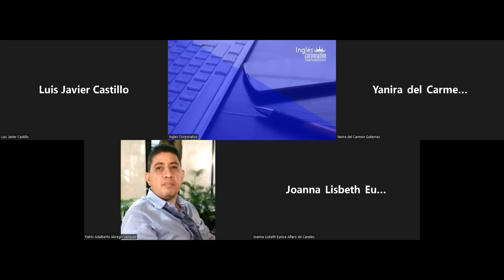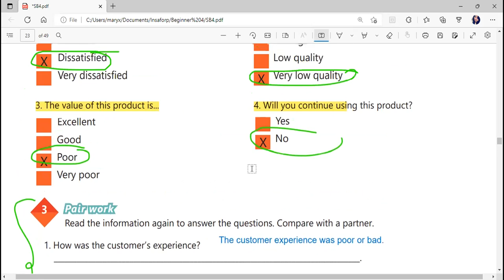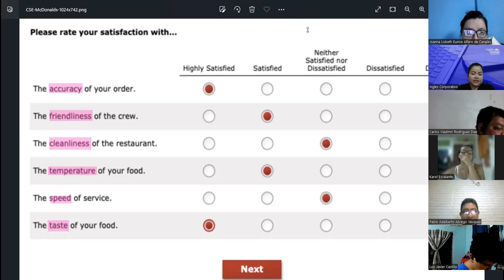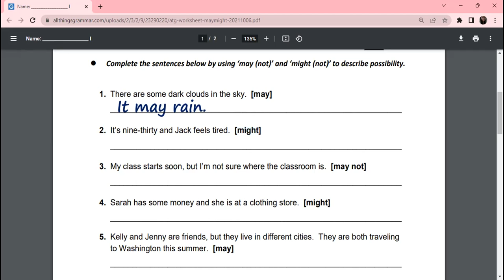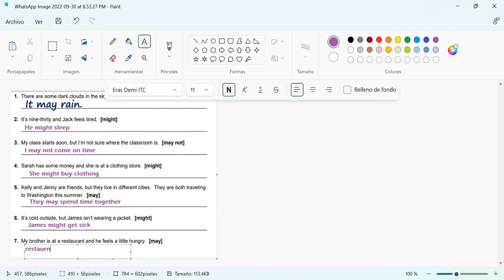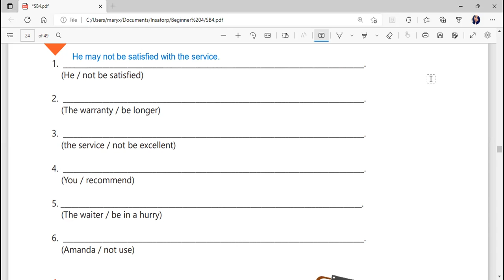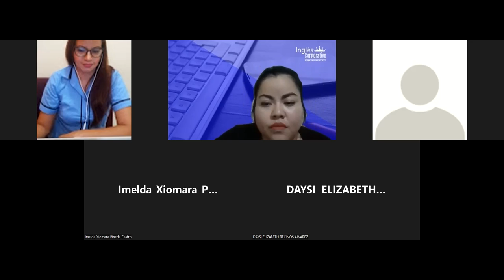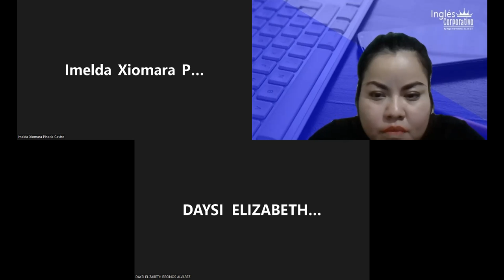Inglés Corporativo-09/30/2021- HOW TO USE MAY AND MIGHT